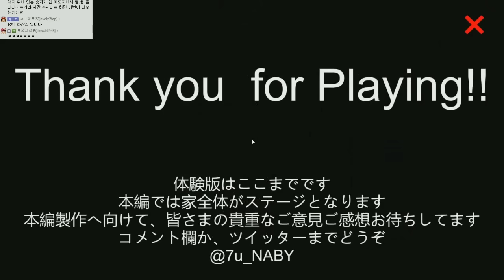일본 화장실에서 시작하고 화장실에서 끝나는 공포게임 : 화장실 [두칠] 겜스터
● BJ두칠이 추천하는 컴퓨터!! 준시스템
아프리카 BJ두칠의 유튜브입니다.